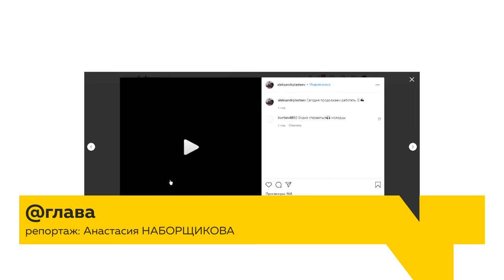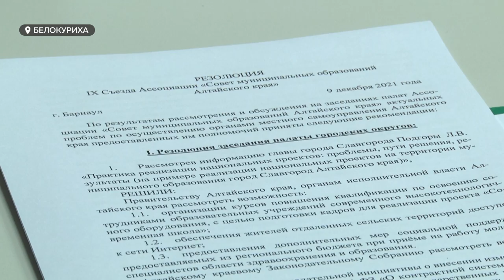Старт съезда Совета муниципальных организаций края: темы для обсуждения как никогда близки народу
Стартовал съезд Совета муниципальных организаций края. Он пройдет сразу в трех населенных пунктах – Белокурихе, Завьялово и Барнауле. Там соберутся главы городов, районов и сел. Темы для обсуждения как никогда близки народу. Среди разбитых дорог – социальная жизнь в интернете. Подробнее расскажем далее